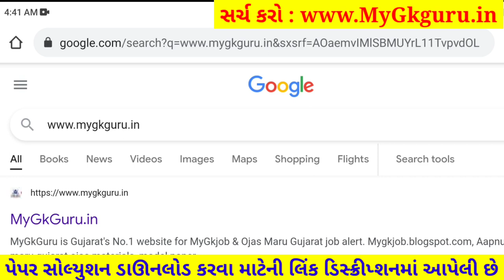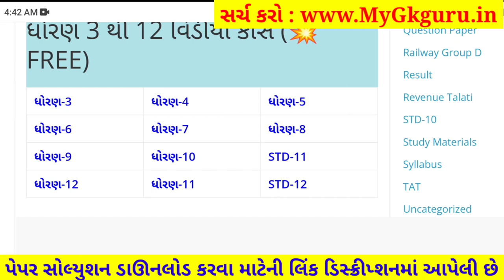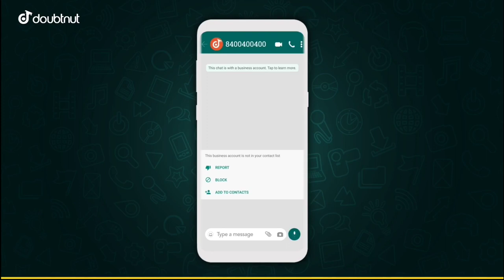Dhoran 7 Ekam Kasoti Sanskrit, Ekam Kasoti Dhoran 7 Sanskrut, STD 7 Sanskrit Paper Solution 2021 Oct